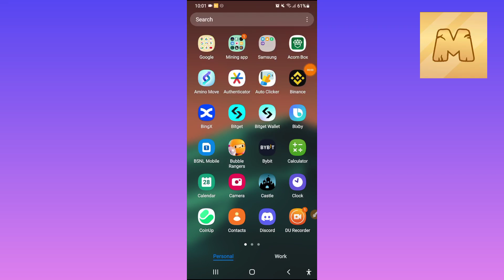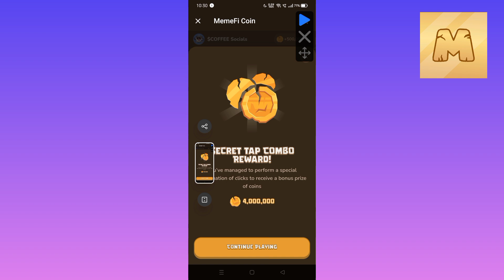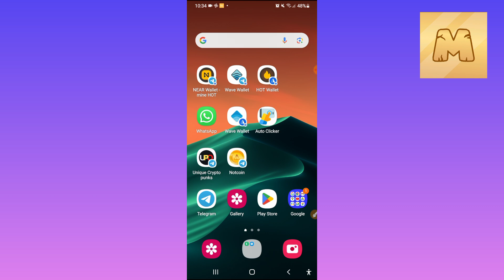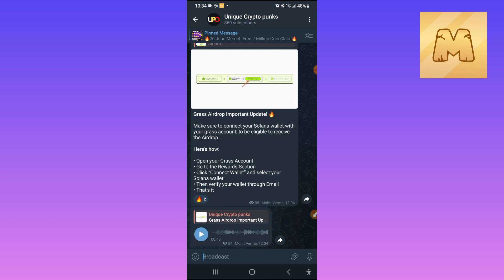🔥🔥Memefi ( 1-15 Level ) Today 4,000,000 Coins Code,Memefi Secret tap combo Reward,Memefi New Update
1.MemeFi Mining withdraw
2. Same Notcoin mining Airdrop
3. New Crypto mining Airdrop
4. free Crypto mining bot
5. New telegram bot mining
6. Mining Airdrop today
7. MemeFi Mining sell
8. how to withdraw MemeFi Mining
9. MemeFi Testnet joining full process
10. Free Airdrop today
11. Crypto Airdrop
12. MemeFi Mining $420 Claim
13. MemeFi Mining withdraw
14. MemeFi Coin Sell
15.MemeFi Testnet Airdrop
16. MemeFi Coin update
17. MemeFi mining update
18. MemeFi mining withdraw update
19. MemeFi Coin sell kaise kare
20. MemeFi Crypto mining Airdrop
21. MemeFi same Notcoin mining
22. MemeFi mining wallet create
23. MemeFi unlimited coin collect trick
24. New update MemeFi mining
25. MemeFi mining
26. MemeFi Mining convert process
27. MemeFi withdraw & listing update
28. Harvest Moon Mining
29. New Airdrop
30. MemeFi Mining update
31. MemeFi New update
32. New Crypto mining Airdrop
33. telegram bot mining Airdrop
34. New telegram bot mining
35. New Crypto loot today
36. Free Crypto mining app
37. MemeFi Binance listing
38. MemeFi Airdrop claim
39. MemeFi Coin withdraw kaise kare
40. MemeFi coin sell kaise kare
41. Harvest moon Mining withdraw
42. harvest moon Free Moon token
43. Crypto mining
44. Memefi Daily Secret code
45. memefi Daily Code
46. Memefi Daily Code claim problem
47. MemeFi Code grab problem
48. MemeFi Mining secret code
49. MemeFi Secret code not working
50. MemeFi Secret code use kaise kare
51. Memefi secret code not working
52. Memefi code not working
53. how to apply memefi Daily Secret code
54. Memefi secret combo
55. Memefi Secret tap combo
56. Memefi secret tap
57. memefi secret code
58. memefi secret code today
59. memefi secret code 17 June